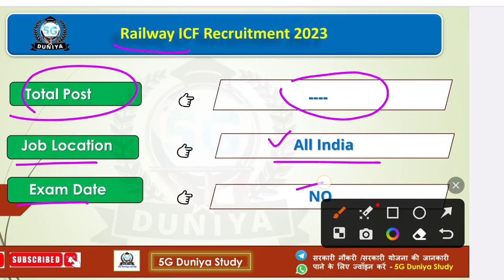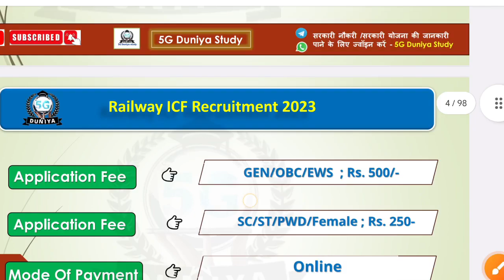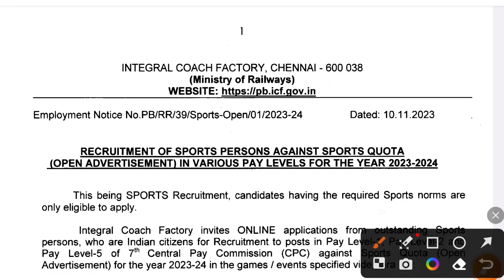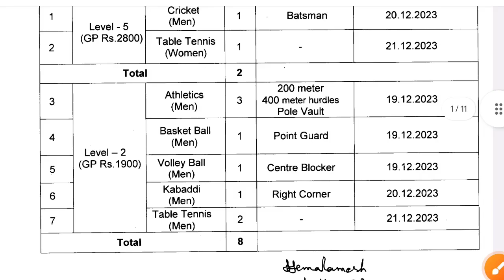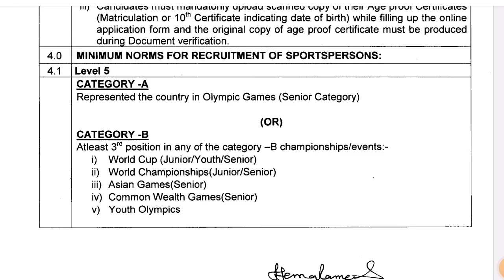Railway ICF Clerk Recruitment 2023 | रेल कोच फैक्ट्री भर्ती | रेलवे कोच फैक्ट्री ऑनलाइन आवेदन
❤️ Thank u Video Watching
Railway ICF Clerk Recruitment 2023
Railway ICF Clerk Vacancy 2023
रेल कोच फैक्ट्री से जारी हुई 10वीं पास युवाओं के लिए नई क्लर्क भर्ती
How To Apply Online In Railway ICF Clerk Recruitment 2023
रेल कोच फैक्ट्री भर्ती का नोटिफिकेशन जारी
रेलवे कोच फैक्ट्री ऑनलाइन आवेदन | ICF
ICF Clerk Bharti ka form kaise bhare
ICF Chennai Recruitment online apply